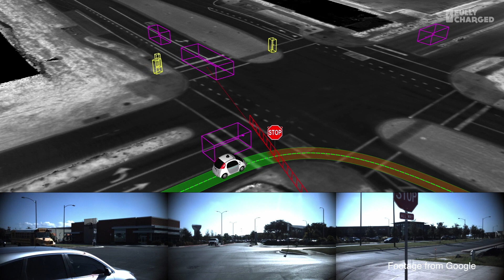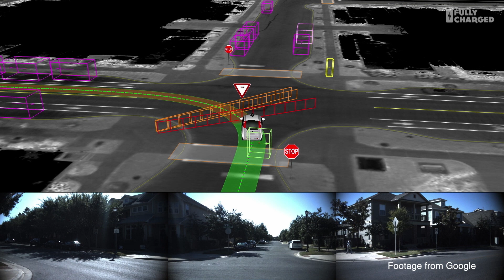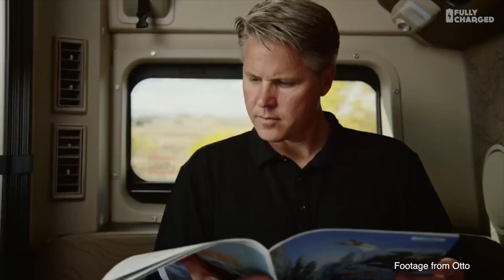Autonomous Cars | Fully Charged News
They are coming, like it or not. There are amazing advances taking place and this is a technology that could transform the world we live in. It could also be incredibly disruptive in ways we can't yet envisage.
This will clearly be the first of many reports on this topic as things are changing fast.